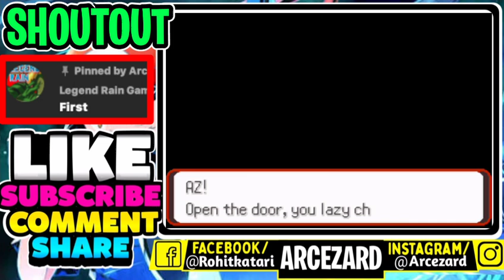Pokemon DARK FIRE New Update 2021|| New Story/Amazing Graphics/Gen 7/custom music and much more....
🌟Be first  to comment to get a shootout.

💎I created a discord server please join to have lots of fun

😍name:Pokemon Dark fire beta 2
😄Author:Karl, Ray Maverick
😘Hack off: Pokemon Emerald
🎲Platform: GBA
🔠Language: English
🔧Progress: Beta 2.0.5

please spare a minute for me

🔥FEATURES🔥

Brand New Region to Explore!

Completely Custom Music

Gen 7 Battle Mechanics

Double Wild Battles

Beautiful Battle Backgrounds

Gyms Replaced With Battle Tournaments

EXP From Catching Pokémon

Dizzyegg's Amazing Battle Engine

Dark & Gritty Storyline

Infinite TMs

252 EV Cap

Stat Nature Colors

Running Indoors

Battle Tournaments Are Randomized

Brand New Movement Mechanics

➡😍You wanna play a gba rom hack but you didn't know the language then watch this video to play it in English

Arcezard.